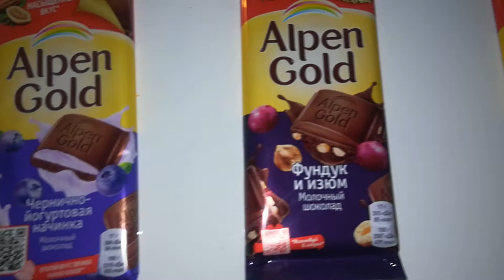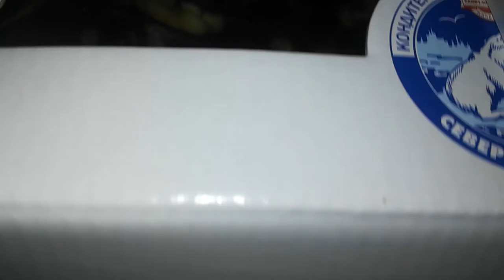Чуть в лесу не родилась, но приехала кукуньга! (Праздничное застолье...)+ Киевский торт!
LIVE*PITER: Чуть в лесу не родилась, но приехала кукуньга! (Праздничное застолье...) + Киевский торт!

Мама рассказывает за столом историю моего рождения... Подарок на юбилей - дорогущий торт "Киевский"!